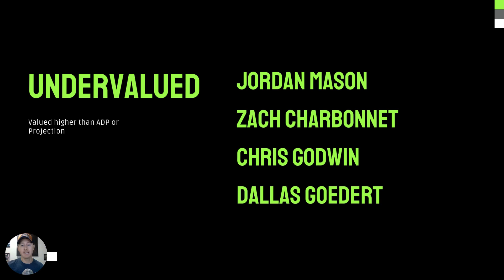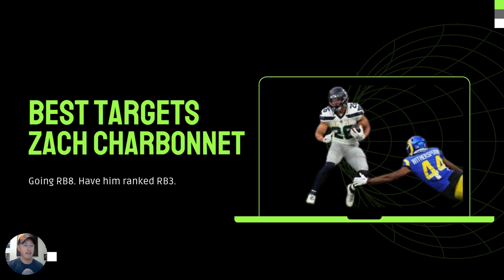Battle Royale Best Draft Picks NFL Week 3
Brandon AKA Fling gives you the Best Battle Royale Draft Picks for the NFL Week 3 DFS Slate on Underdog Fantasy

To get 100% Deposit Match up to $1000, use code FANTASYFOOTBALLFLING on Underdog Fantasy